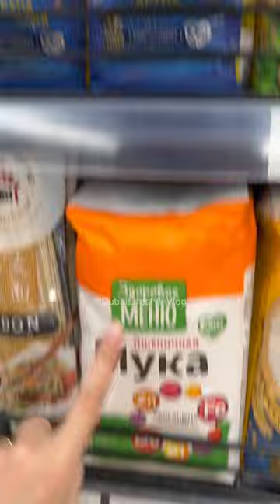What you can buy at Dubai supermarket?